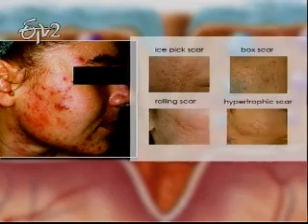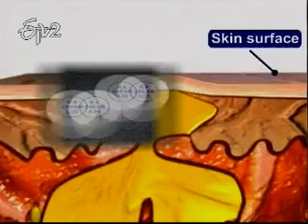Sukhibhava_2nd October_2012_Part 1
ఈటీవీ2 - సుఖీభవ
మొటిమల మచ్చలు మాయం...?